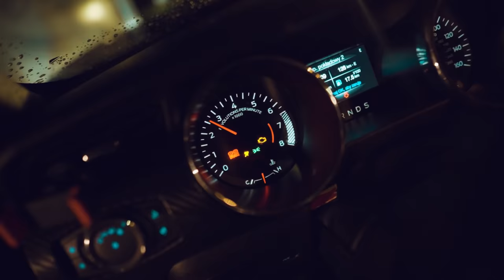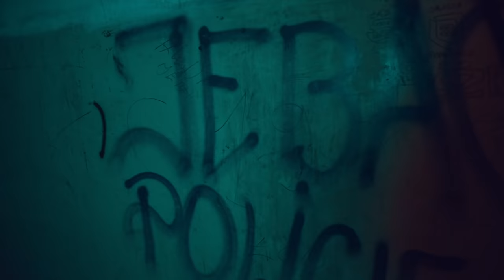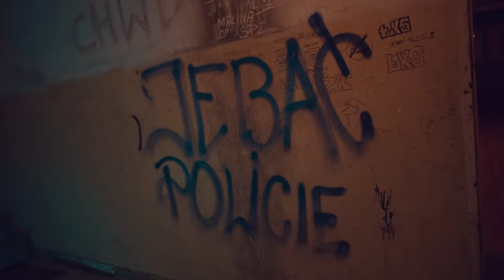MATI - Pewne Ruchy ft. Czarny 070, Sztywny Julian, Sakwa WRO prod. Welenka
TIW Music prezentuje następny klip od Mati Gold Style  pt „Pewne Ruchy” w którym gosciennie udzielili sie Czarny 070 , Sztywny Julian i Sakwa WRO .

Klip Produkcja